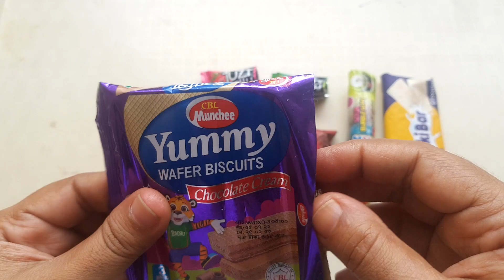WoW!!! Amazing Tastyyyyy Lots of Candies Opening ASMR Video